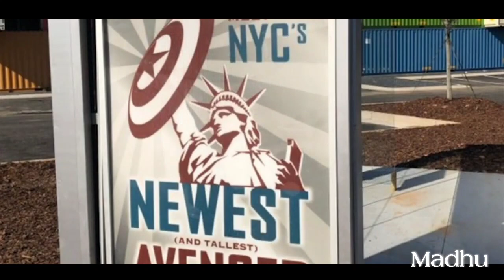Spider-Man No Way Home Plot Leaks Explained In Telugu || Madhu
Links:-

                           # jai hind #